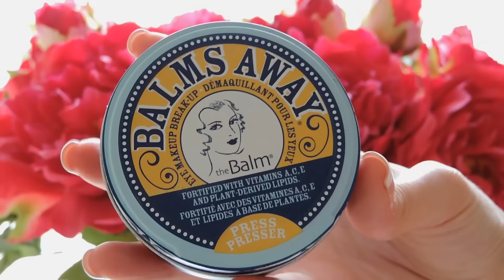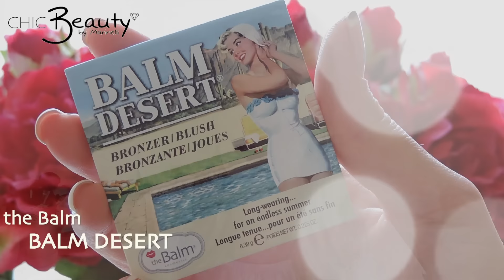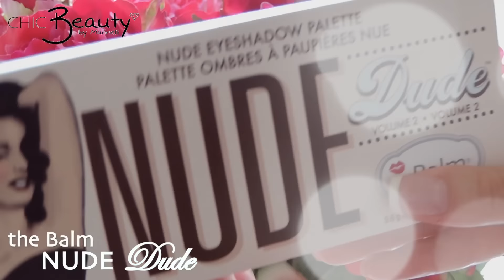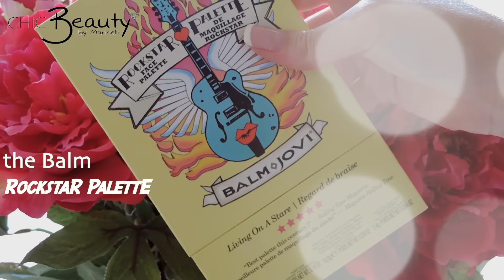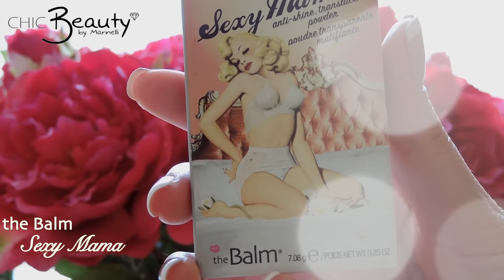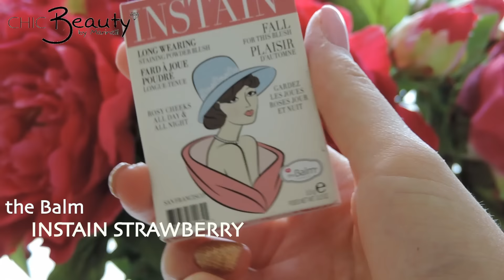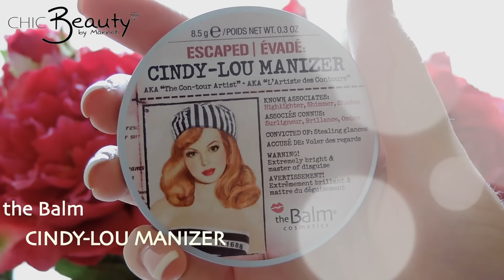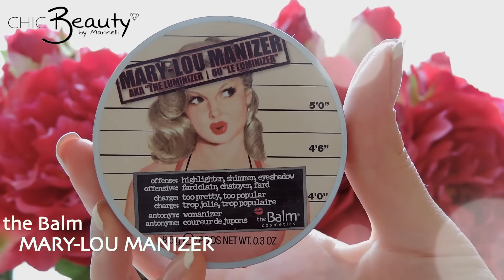the Balm cosmetics Review | Marinelli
Βρείτε εδώ τα προιόντα μου!!! Για τέλεια ποιότητα εικόνας δες σε FULL HD!!!

Add me on Snapchat: chicmarinelli